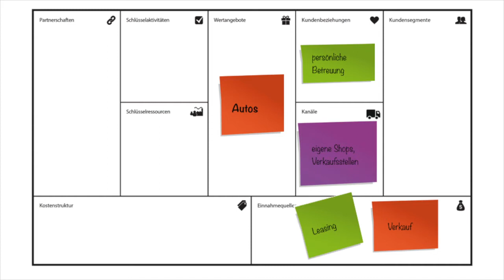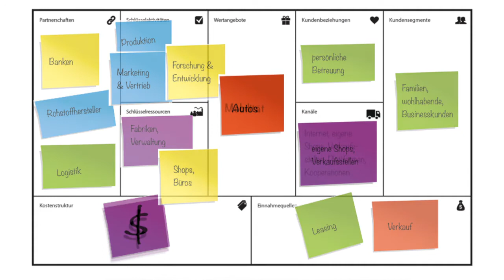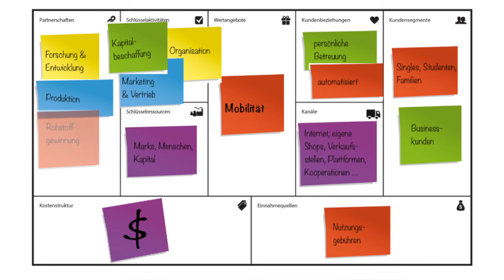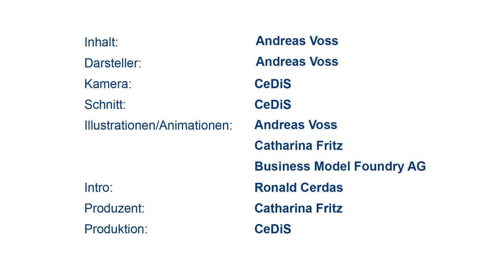Business Model Canvas - Das Beispiel Mobilität - Andreas Voss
Andreas Voss Gründungscoach an der Freien Universität Berlin und der Charité nutzt das Business Model Canvas, um Geschäftsmodelle im Bereich Mobilität zu beschreiben.